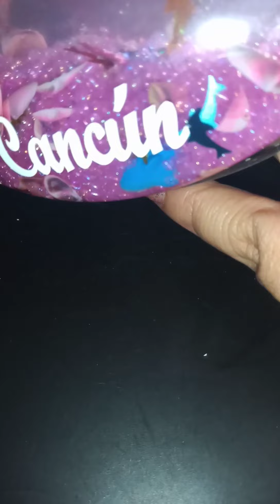ILRI ASMR - Roleplay tienda de souvenirs.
Hola Hola solecitos espero se encuentren muy bien, en esta ocasión les traigo un Roleplay en dónde voy a venderte souvenirs para que lleves de recuerdo. Espero te guste y me regales una manita arriba.